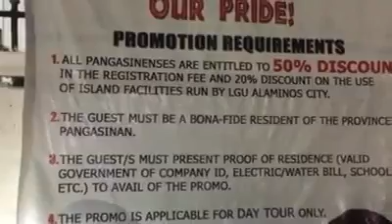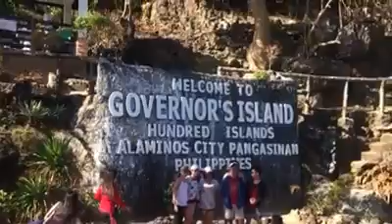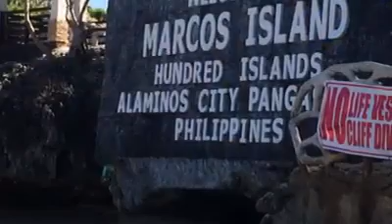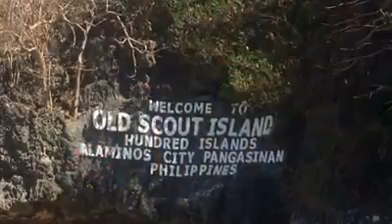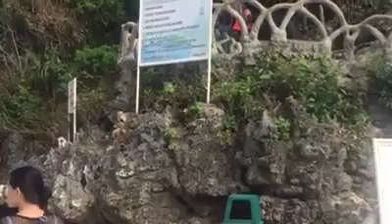hundred island hopping